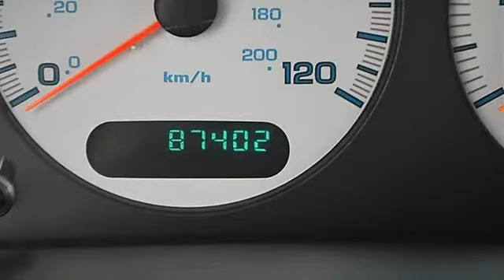0 - Classic Dealer Group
For Sale: 2002 Dodge Caravan
VIN: 1B4GP44332B634316
Engine: Gas/Ethanol V6 3.3L/201
Drivetrain: FWD
Transmission: Automatic
Mileage: 87,402
Color: Blue (exterior) Taupe (interior)

Features:
2002 Dodge Caravan Mini-van, Passenger.